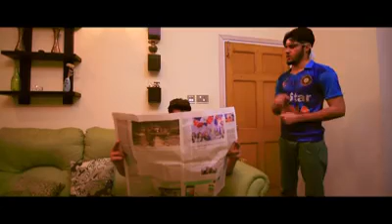2018 funny clip | pathan funny clip | comedy clips | desi funny clip| indain funny clip | new Frank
2018 funny clip | pathan funny clip | comedy clips | desi funny clip| indain funny clip | new Frank